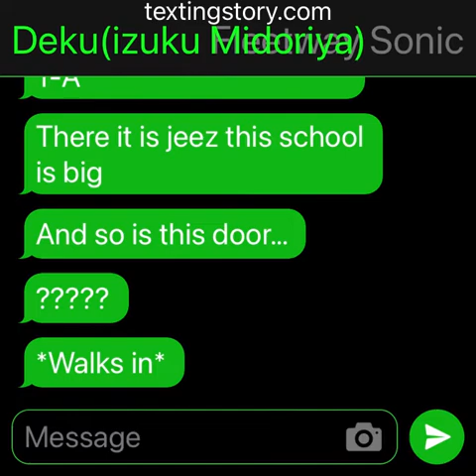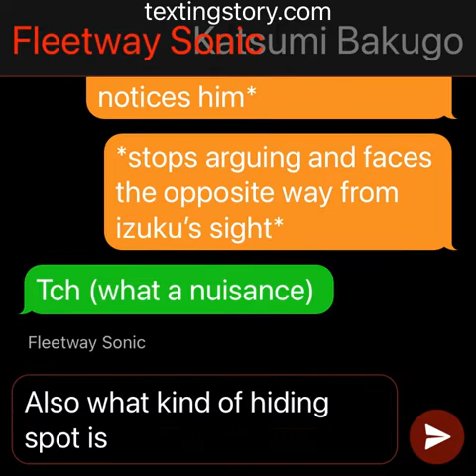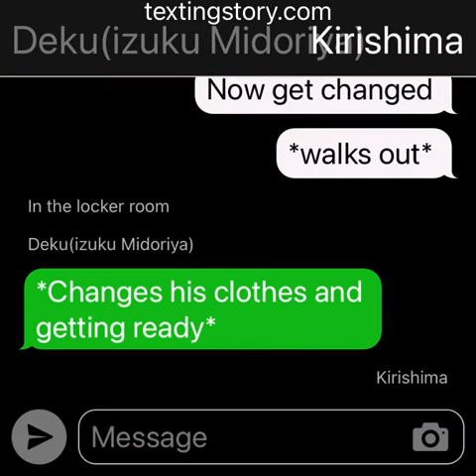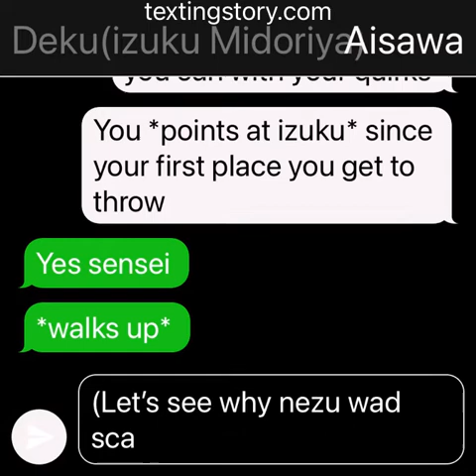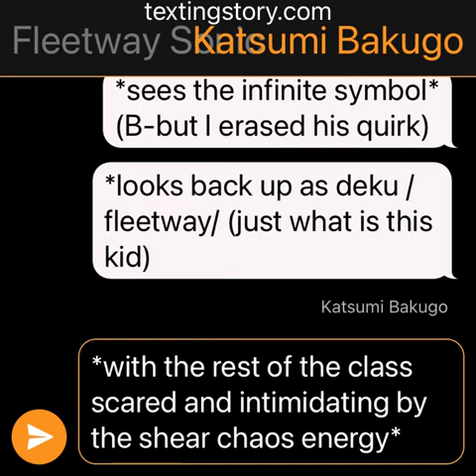What if deku was the reincarnation of fleetway sonic part 4 (I’ll make sure it’s longer next part)